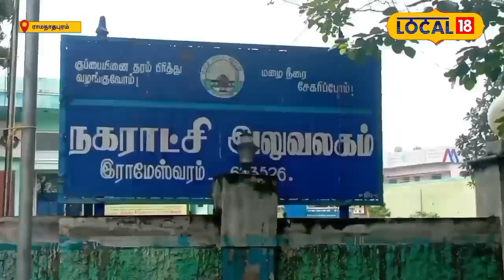Flood relief | ராமேஸ்வரம் டூ தென்மாவட்டம் செல்லும் நிவாரண பொருட்கள்